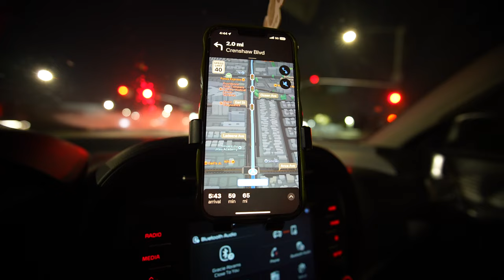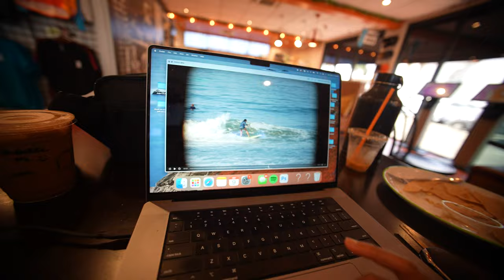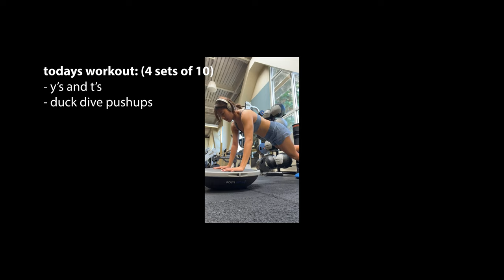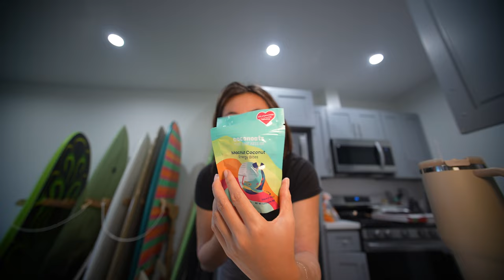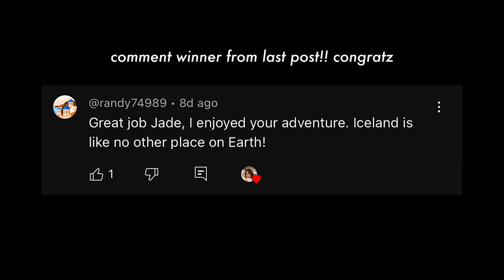a week of surfing in california | surfer girl diaries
Previous experience: With over 750k+ fans and followers, her personal brand focuses on entrepreneurship and surfing. Her content exceeds 20 Million views via YouTube, TikTok and Instagram.

Sony Lens (what im using rn)
My Vlog Camera